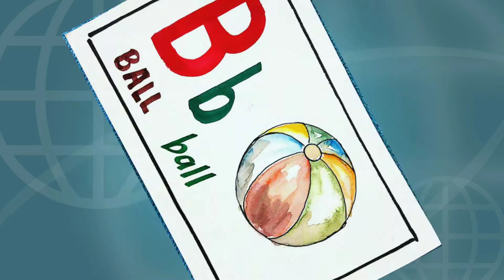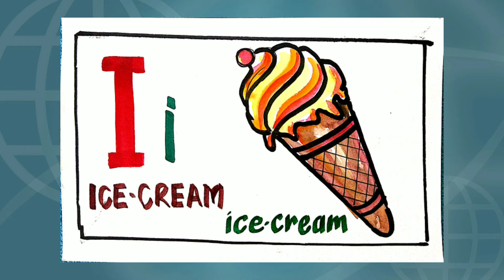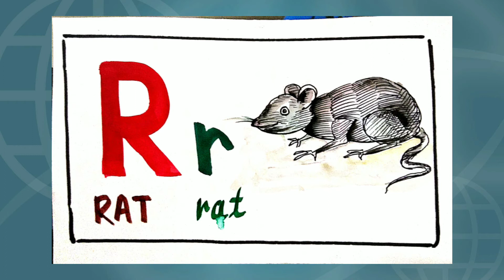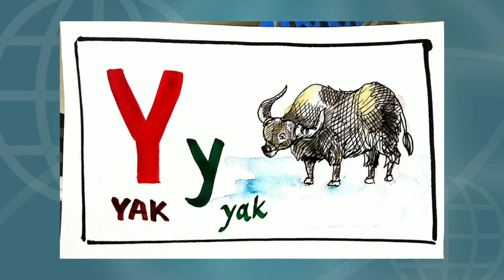ALPHABETS... A to Z...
Look and say ALPHABETS... A to Z...